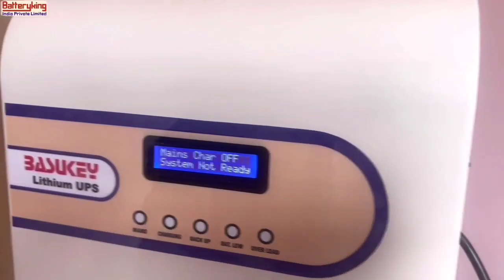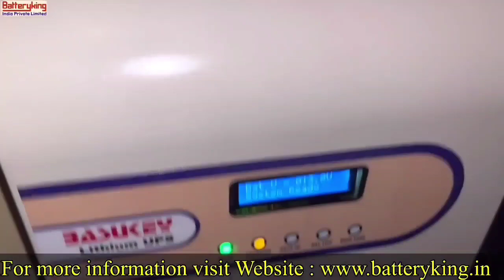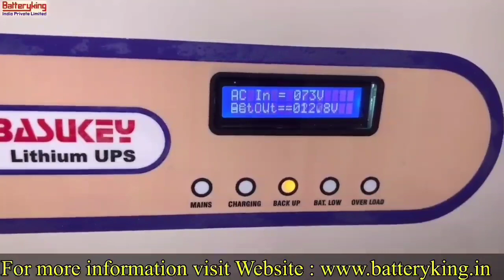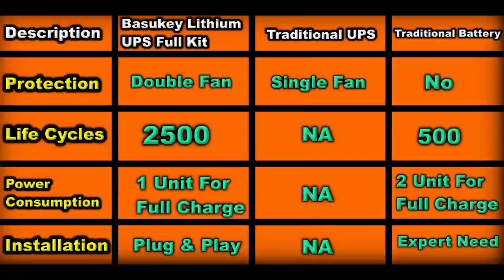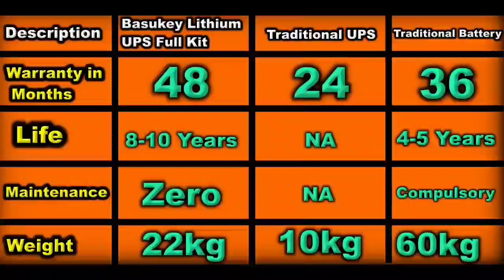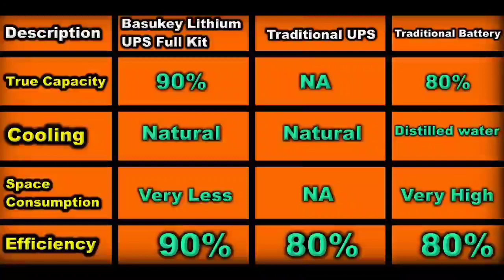ಲಿಥಿಯಂ UPS । Lithium UPS Inverter | Long life More Backup | Best UPS for home | Basukey lithium UPS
for advertisement in Kannada kuvara YouTube channel please contact